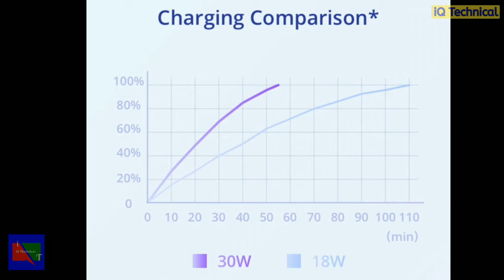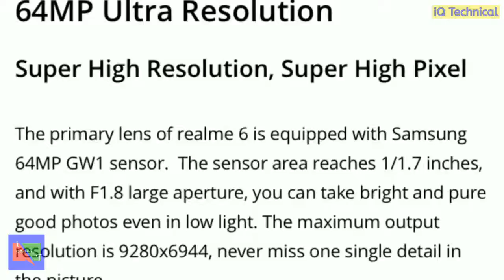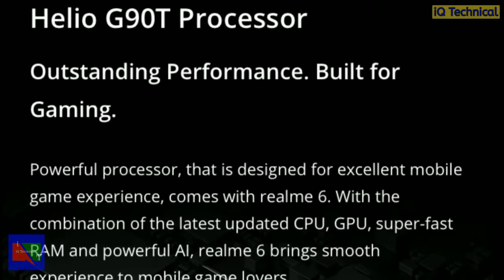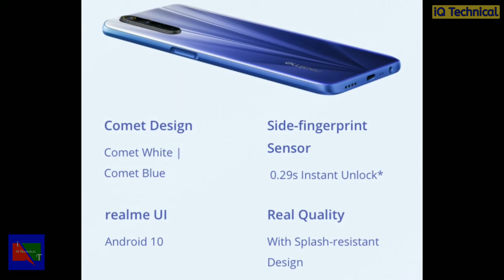Who is the Winner? | RN9PRO | vs | Realme 6 | Hindi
Dosto kaise hain aap,is video mein maine  Redmi Note 9 Pro aur Realme 6 ka comparison kiya hai dono hi smartphones ka basic version 12999/- hai.Ummeed hai aapko video pasand aayegi.